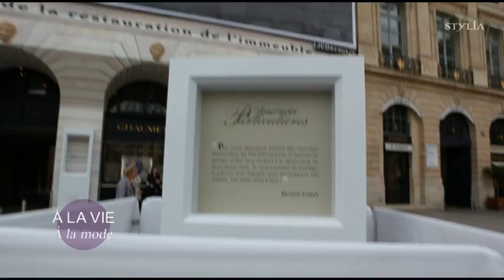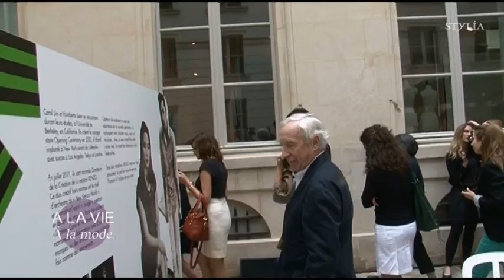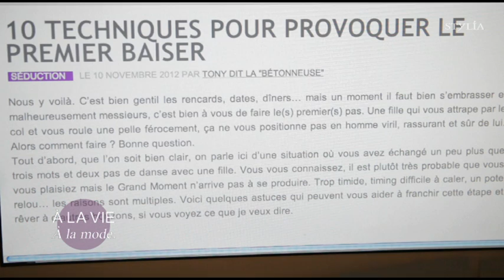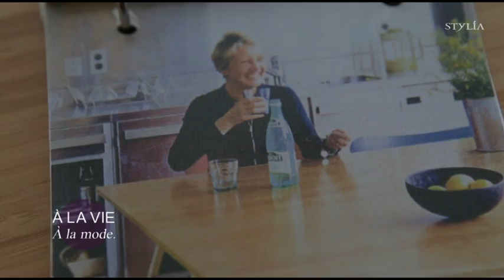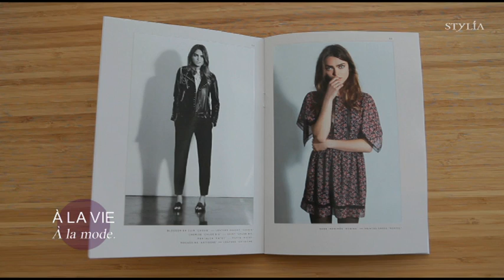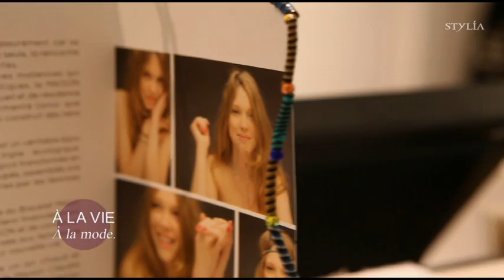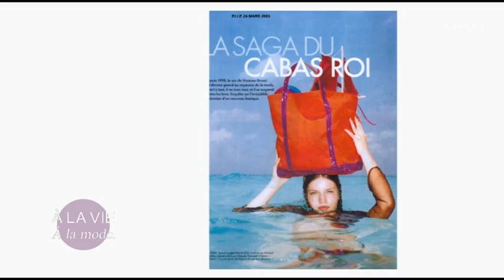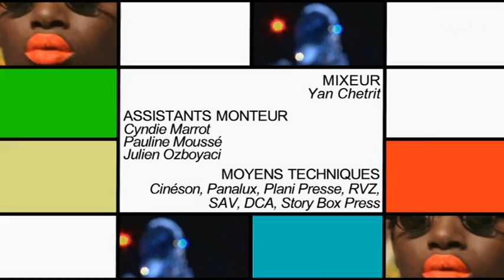À LA VIE, À la mode . émission 18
Au sommaire A LA VIE, A la mode cette semaine, tout sur les derniers fondamentaux : le patrimoine, le vintage, la beauté, le portrait de la blogueuse mode 2013 et Suzy Menkes. En partenariat avec le magazine Be, nous vous apprendrons à manier le style amérindien : Aïe caramba! et Fiona Schmidt présentera ses tendances importables de la semaine! La comédienne canadienne et fétichiste de la semaine, Marie José Croze répondra à notre questionnaire "La mode, leur vie". Nous décrypterons le succès des marques de luxe abordables et Hugo Lopez nous présentera son objet culte pour la vie. Nous vous apprendrons à vous faire une manucure sophistiquée. A LA VIE, à la mode dix-huitième c'est un défilé de bon goût, une explosion de saveurs, un bouquet final de beauté et c'est parti !